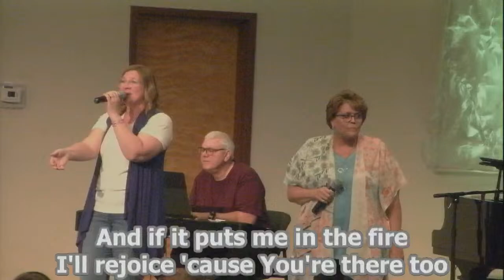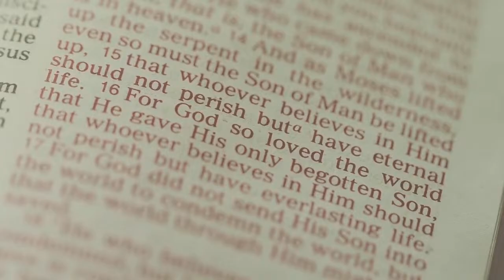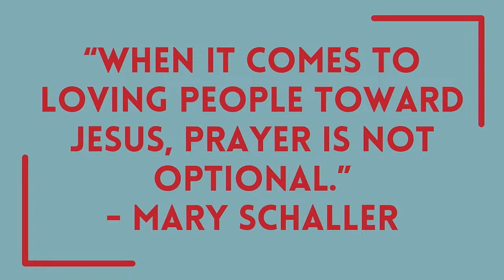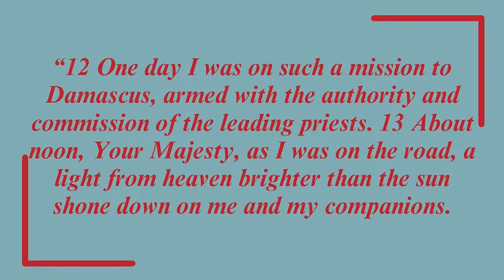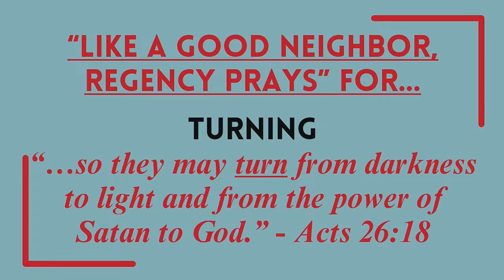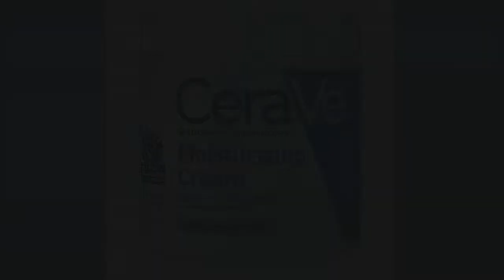Like a good neighbor: Regency Prays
Message by Pastor Keith Schubert
Today's Passage:

Regency Park Church of the Nazarene
8707 East 51st Street
Tulsa, OK